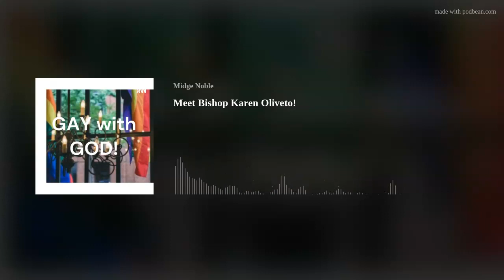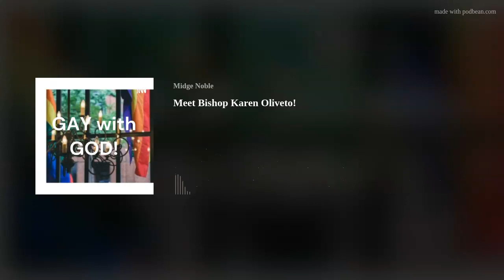Meet Bishop Karen Oliveto!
Karen Oliveto is a bishop in The United Methodist Church. Born on Good Friday and raised in Babylon (in New York state), she has served in parish and campus ministry settings, was Associate Dean at Pacific School of Religion, and has been an adjunct professor at several seminaries. She served as the lead pastor of the 12,000-member Glide Memorial Church in San Francisco.
She is the author of: Holy Conversations: Talking About Homosexuality, Those Strangely Warmed Hearts: Coming Out Into God’s Call, and Together at the Table: Diversity Without Division in The United Methodist Church. She is the first openly LGBTQ bishop in the UMC. She is married to Robin Ridenour, a deaconess and retired nurse anesthetist. They met when they both were staff for a Jr. High Church Camp.
Connect with Bishop Karen P Oliveto (she, her, hers)
Mountain Sky Conference
The United Methodist Church
Email Bishop Karen